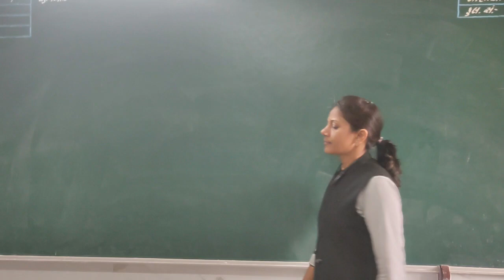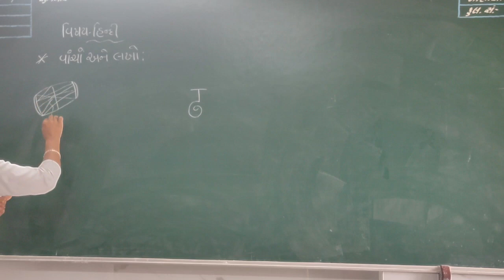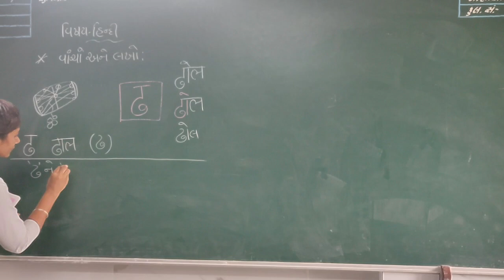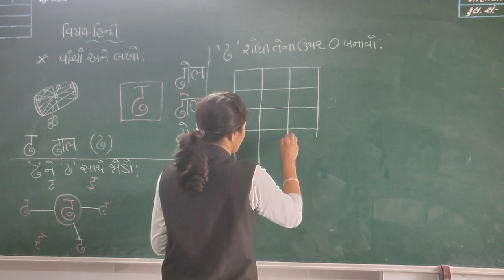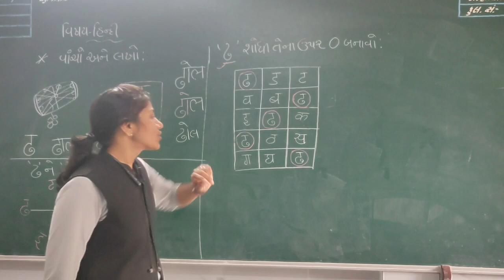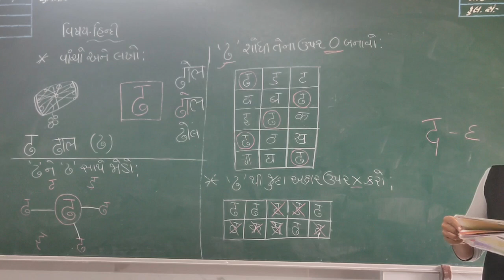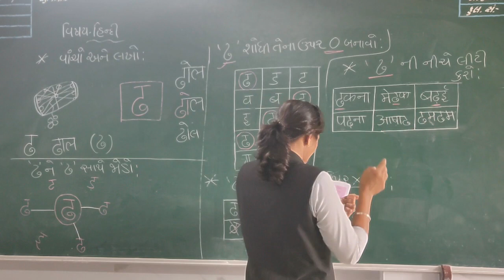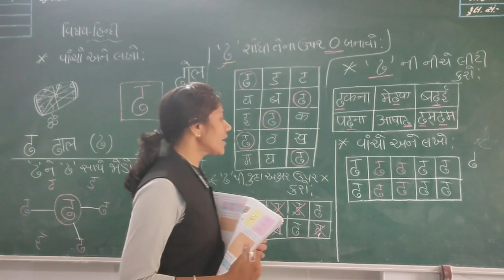ધોરણ 1 હિન્દી લેકચર 23